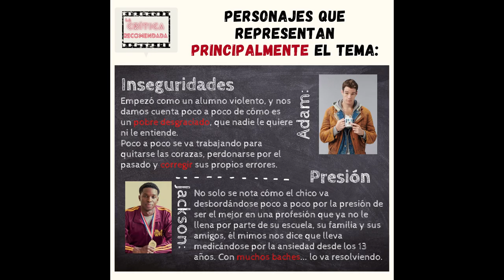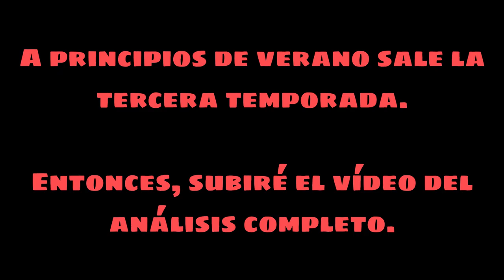Infografía Sex Education | LCR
Está siendo un reto para mi grabar esto. Pero es que además, poco puedo hacer sin WIFIIIIIII
desesperación máxima. Sintetizo las dos primeras temporadas en esto. Para la tercera habrá vídeo! (¡¡¡sale a principios de verano!!!)

Subí esto a IG y se me olvidó subirlo aquí, sorryyyyyyyysssses

¡Hablamos en comentarios!

Múscia de fondo: de - Obra: The funniest secret

1 sem